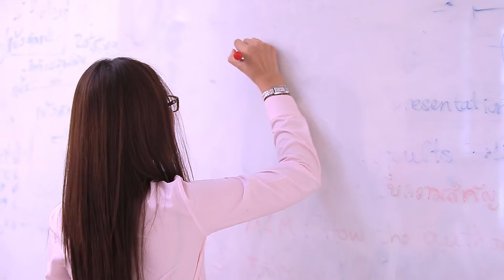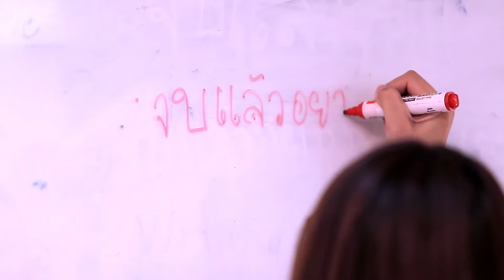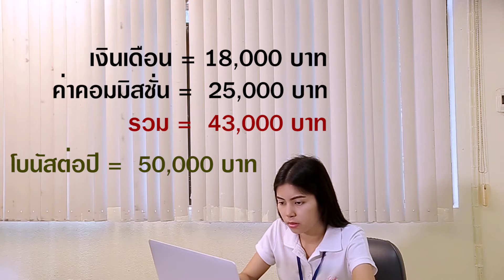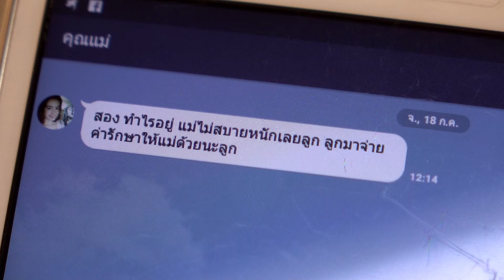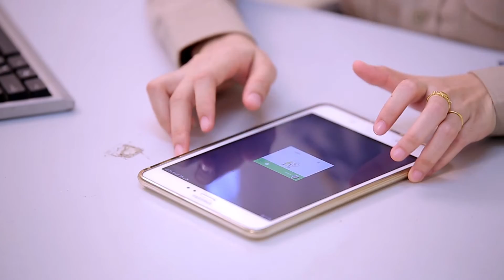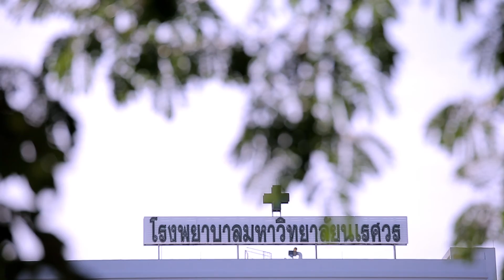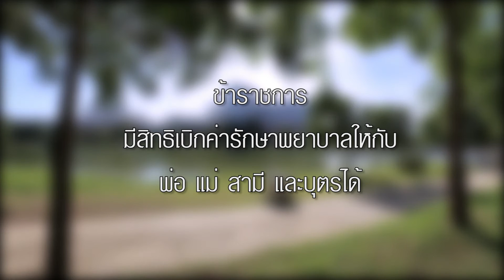ราชการ กับ เอกชน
หนังสั้นที่เล่าเรื่องราวเกี่ยวกับพี่น้องสองคน ที่มีความชอบ และความฝันของอาชีพที่อยากทำแตกต่างกัน ระหว่างพี่หนึ่งที่ชอบงานราชการเพราะมีข้อดีหลายๆอย่าง ส่วนน้องสองที่ฝันอยากจะทำงานที่มีรายได้สูงจึงเลือกทำงานเอกชน พี่น้องสองคนจึงมีวิถีการใช้ชีวิตที่ไม่เหมือนกัน จนวันนึงมีเหตุการณ์ที่ทั้งสองคนต้องเจอ จึงทำให้ทั้งสองคนได้รู้ว่า ควรมีการวางแผนการใช้ชีวิตอย่างไร

หนังสั้นเรื่องนี้ เป็นส่วนหนึ่งของรายวิชาในสาขาการจัดการ ห้อง 18/06 คณะวิทยาการจัดการ มหาวิทยาลัยราชภัฏพิบูลสงคราม